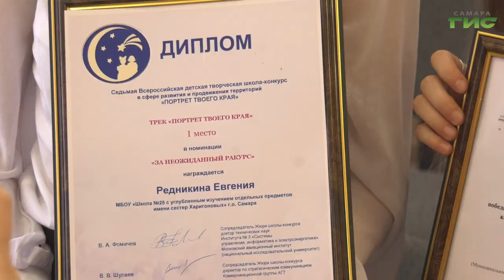В Самаре подвели итоги седьмой всероссийской творческой школы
Признание в любви родному городу. В Самаре подвели итоги 7-ой Всероссийской детской творческой школы-конкурса "Портрет твоего края". В этом году победу одержали 6 учеников областного центра. Юные авторы могли реализовать свой творческий потенциал в одной из пяти номинаций. Ксения Баканова расскажет подробнее.